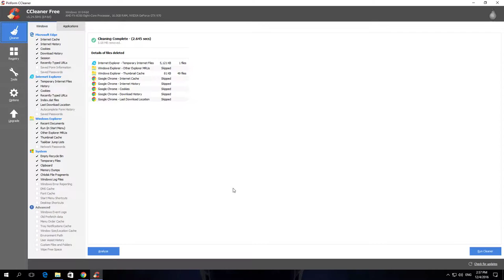How To Disable Windows Jump List Tasks in CCleaner